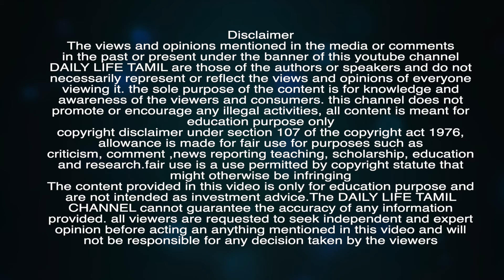மீண்டும் ஆட்டம் காட்டிய Market,சடசடவென இறக்கம் காரணம் என்ன?நிபுணர் கூறுவது என்ன?